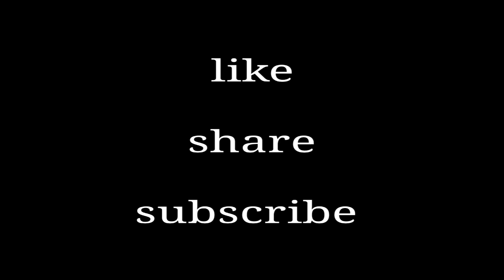1 मिनट मै कीजिये सुंदर श्रीनाथजी दर्शन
व्रज – पौष शुक्ल चतुर्थी

श्रीजी में आज का श्रृंगार ऐच्छिक है. ऐच्छिक श्रृंगार नियम के श्रृंगार के अलावा अन्य खाली दिनों में ऐच्छिक श्रृंगार धराया जाता है.
ऐच्छिक श्रृंगार प्रभु श्री गोवर्धनधरण की इच्छा, ऋतु की अनुकूलता, ऐच्छिक श्रृंगारों की उपलब्धता, पूज्य श्री तिलकायत की आज्ञा एवं मुखिया जी के स्व-विवेक के आधार पर धराया जाता है.

मेरी जानकारी के अनुसार आज श्रीजी को कत्थई साटन पर सुनहरी ज़री की तुईलैस की किनारी से सुसज्जित सूथन, चोली एवं चाकदार वागा का श्रृंगार धराया जायेगा.

राजभोग दर्शन –

कीर्तन – (राग : आसावरी)

आज शृंगार निरख श्यामा को नीको बन्यो श्याम मन भावत ।
यह छबि तनहि लखायो चाहत कर गहि के मुखचंद्र दिखावत ।।१।।
मुख जोरें प्रतिबिम्ब विराजत निरख निरख मन में मुस्कावत ।
चतुर्भुज प्रभु गिरिधर श्री राधा अरस परस दोऊ रीझि रिझावत ।।२।।

साज – श्रीजी को आज कत्थई साटन पर सुरमा सितारा के कशीदे के ज़रदोज़ी के काम वाली एवं हांशिया वाली शीतकाल की पिछवाई धरायी जाती है. गादी, तकिया एवं चरणचौकी पर सफेद बिछावट की जाती है.

वस्त्र – श्रीजी को आज कत्थई साटन पर सुनहरी ज़री की तुईलैस की किनारी से सुसज्जित सूथन, चोली एवं चाकदार वागा धराये जाते हैं. पटका मलमल का धराया जाता हैं.ठाड़े वस्त्र हरे रंग के धराये जाते हैं.

श्रृंगार – प्रभु को आज छोटा (कमर तक) हल्का श्रृंगार धराया जाता है. हीरा के सर्व आभरण धराये जाते हैं.
 श्रीमस्तक पर हीरा के जड़ाऊ पगा पर सिरपैंच, पगा चंद्रिका एवं बायीं ओर शीशफूल धराया जाता है.
श्रीकर्ण में लोलकबिंदी धराये जाते हैं.
 श्वेत एवं पीले पुष्पों की गुलाबी थागवाली दो सुन्दर मालाजी धरायी जाती हैं.
 श्रीहस्त में चाँदी के वेणुजी एवं वेत्रजी धराये जाते हैं.
पट कत्थई व गोटी बाघ बकरी की आती है.